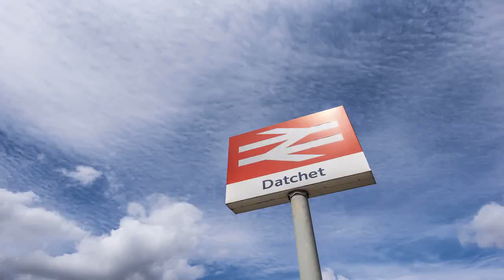K House Datchet 2019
Property: K House Datchet
Video owned by Christopher Thomas & Co Ltd